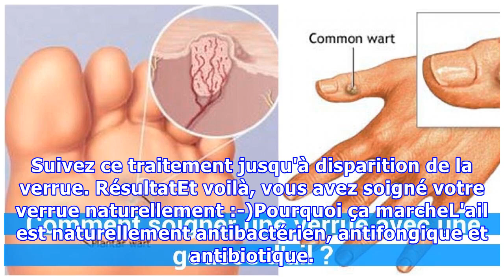Comment Soigner une Verrue avec Juste de l'Ail.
Une verrue, c'est long à soigner. Les produits vendus en pharmacie ne sont pas toujours efficaces. L'idéal est donc d'utiliser des méthodes radicales, mais naturelles. Parmi toutes celles qui existent, il y en a une particulièrement efficace. Il vous faut juste un peu d'ail. Comment faire1. Prenez u...